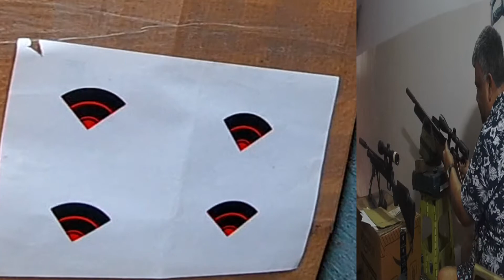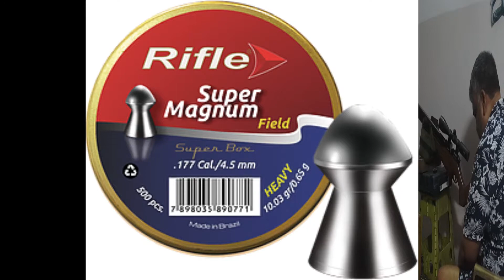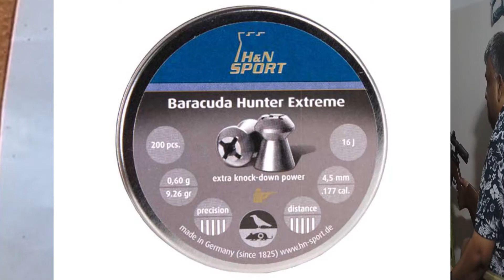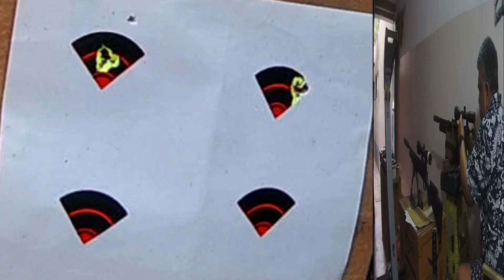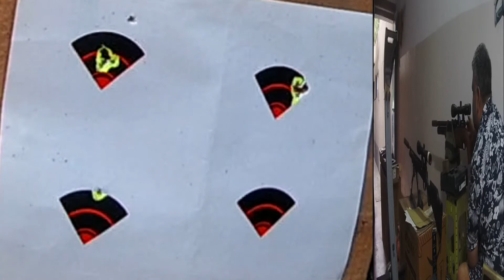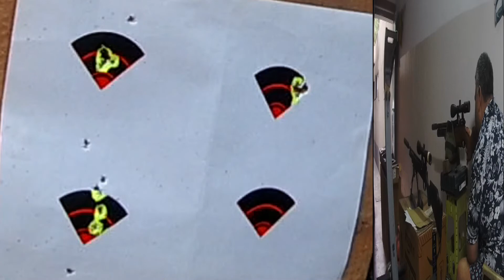Diana Outlaw /Artemis M16 superb accuracy after Tuning Huma Regulator for 10 gr pellets at 22 M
i was having lots of doubts about my Diana outlaw when comparing with @PreciholesportsPvtLtd PX 100 at any range. Even with @huma-air_official tuned regulator and Hawke optics it was difficult to get consistent zero and any good grouping .
After lot of research and trial and error i finally understood how to tune hammer spring combined with regulator to achieve really excellent and impressive performance with several pellets ,Diana Outlaw / Artemis M16 is still pellet finicky but with proper tuning it can be decently accurate with wide variety of pellets in 10 grain range like H&N Hunter Extreme, Rifle Super Magnum ,H&N Barracuda and JSB Hades all in the 10 grain range.
With Rifle Super Magnum and H&N Hunter extreme i got the best groups i have achieved since buying the gun 6 months back.